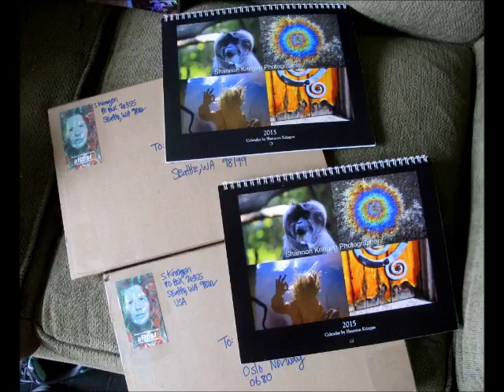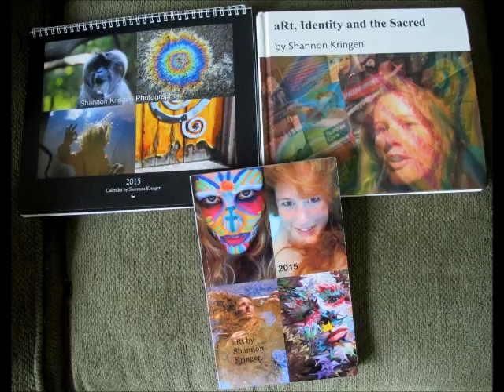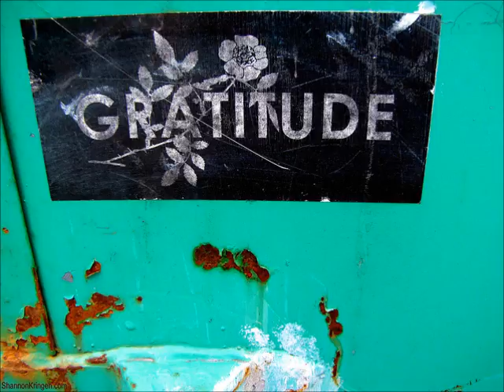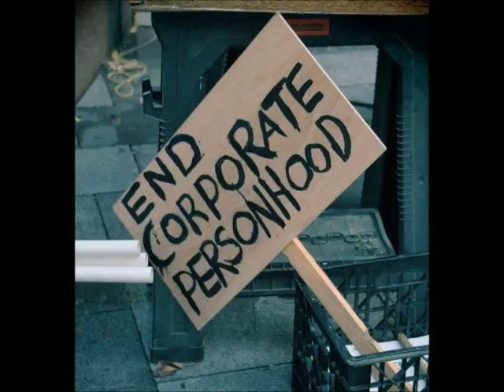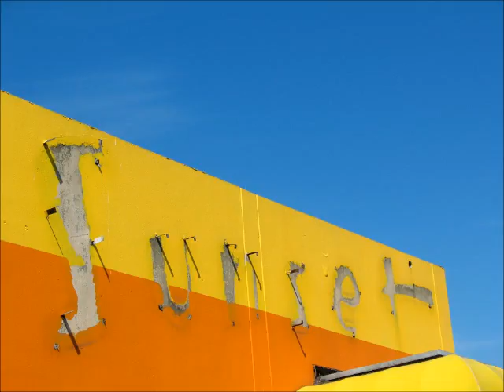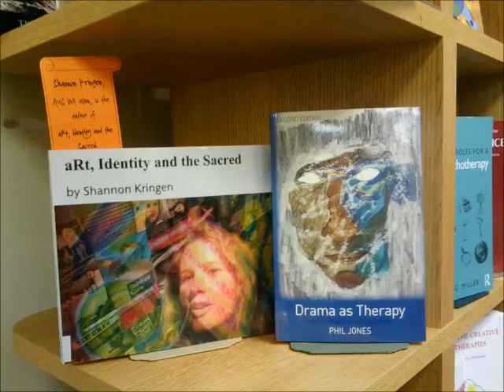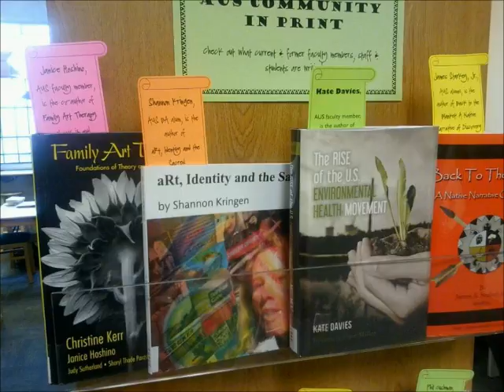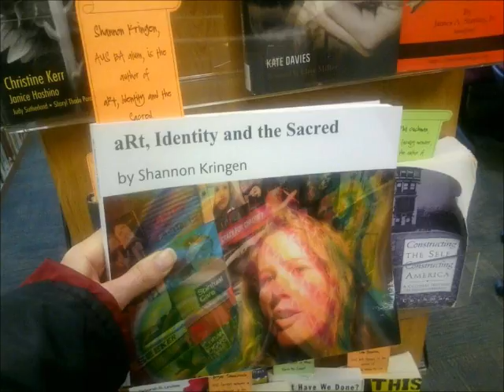Podcast #7 Goddess KRING (with some clips from 1980 when i was 12!!!)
Podcast #7  Published Goddess KRING free to listen

Found 1980 clips of me and my friends talking and playing piano and being silly! I was 12! And spliced with monologue about current life and philosophy and music clips i made as an adult.

Goddess KRING radio: I, Shannon Kringen will be your host and will do improvisational monologues ranging from an audio diary to topics like music, art, spirituality, personal growth healing, travel, naturism/nudism, personal philosophy, word play, seriousness, sillyness, stories from my unusual life... spliced with experimental spoken word and music i create.

Goddess KRING podcasts air every week from Hollow Earth Radio live Thursdays 3-4pm Pacific Standard Time in the USA